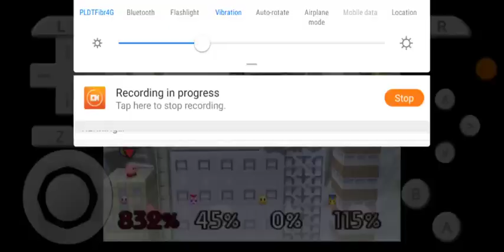IDFB PKMN Weekly: VIII 10c